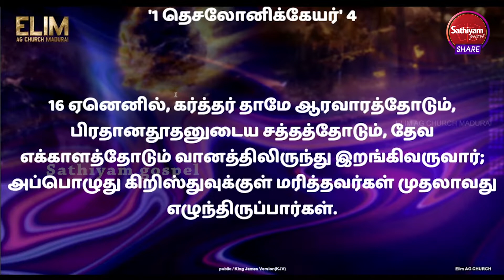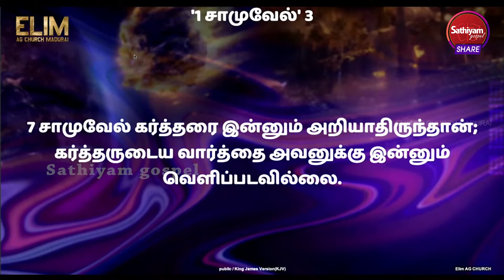இயேசுவின் வருகையின்போது வரும் 3 சத்தங்கள் | Bro. M.D.Jegan | Sathiyamgospel | 19 Jan 23